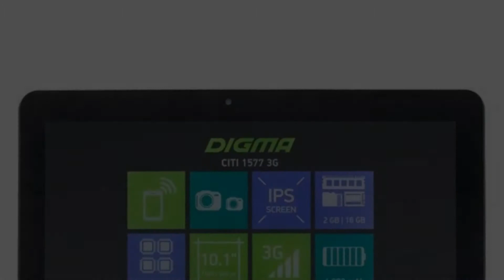Photos of the Digma CITI Z520 3G | Not A Review!